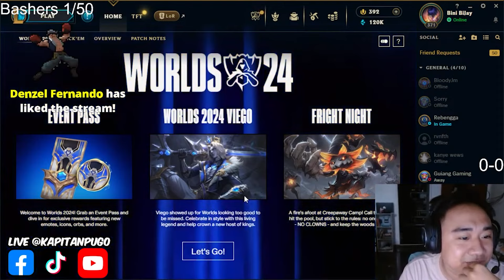Sarili lang kalaban ni Boss